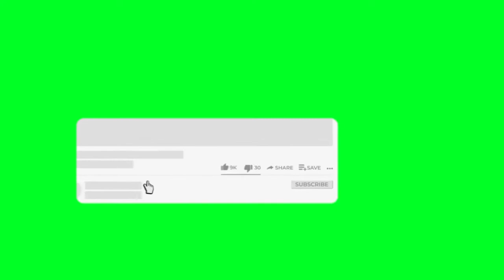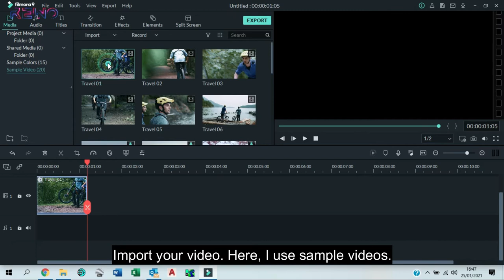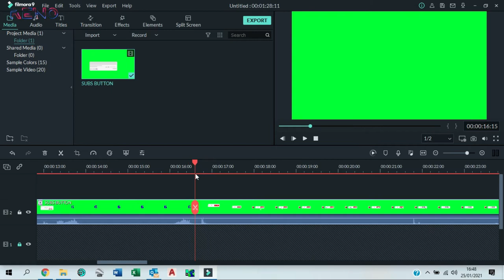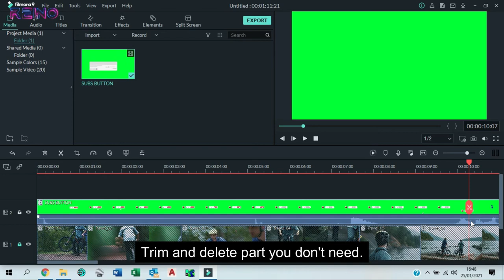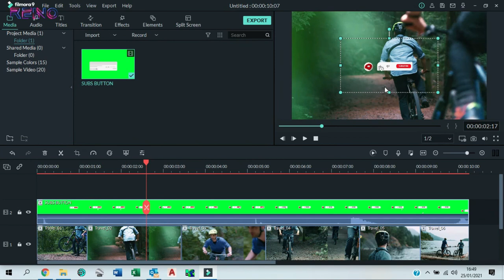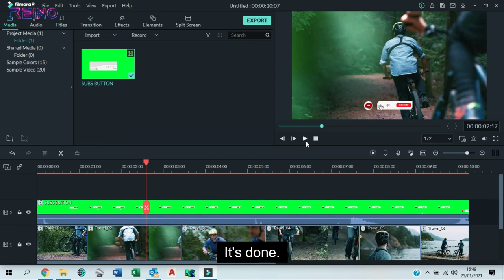FREE Top 7 Green Screen SUBSCRIBE BUTTON || How to Edit